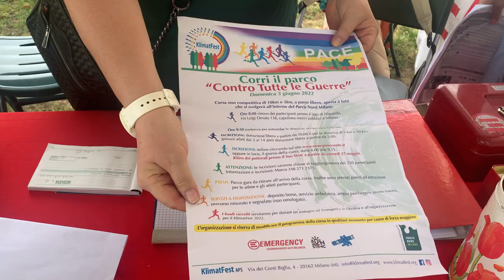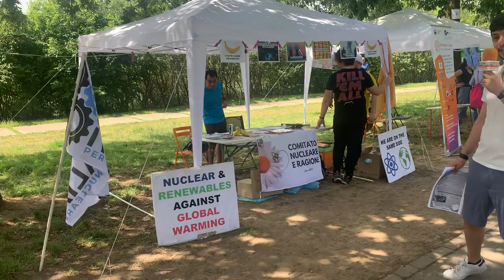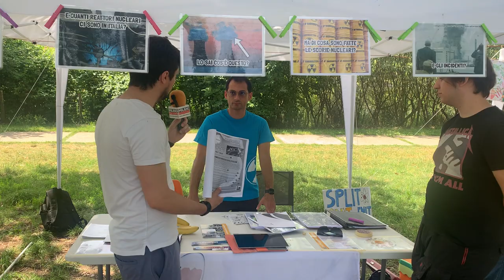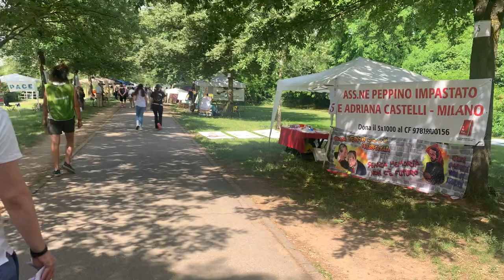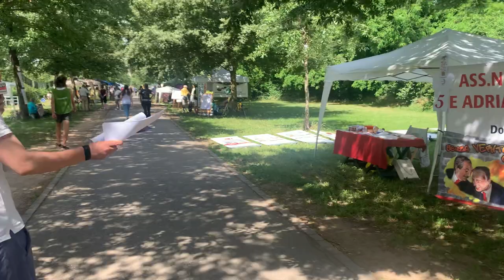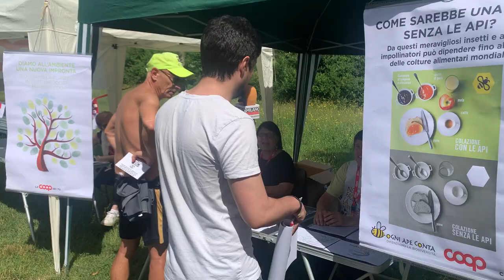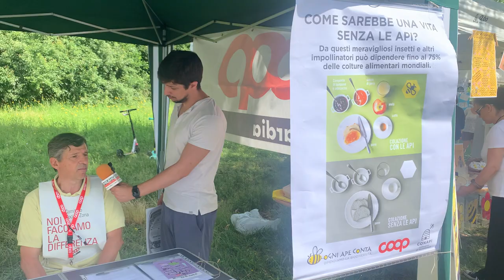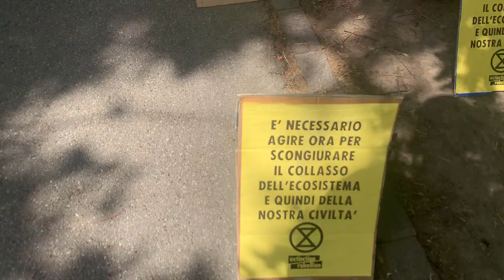Benvenuti al terzo giorno del Klimatfest